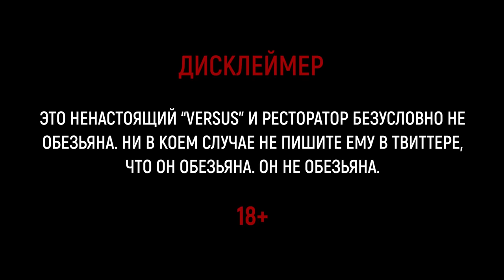ROSH PIT BATTLE #4 | ANTI-MAGE vs SVEN | DOTA VERSUS RAP BATTLE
ГОЛОСУЕМ ТУТ!

SFM - BadPlaya.

Team Empire представляет пародию на популярный в наше время Versus Rap Battle cо своим личным Ресторатором (Monkey King)

Monkey King, KOTL. - Bad Playa.

versus battle dota rap roshpit